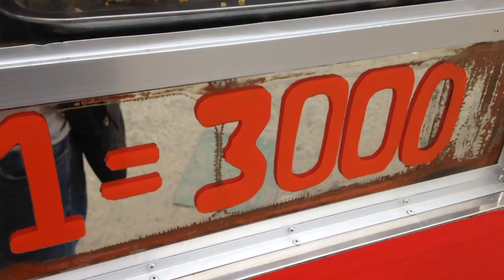Street food #19 860